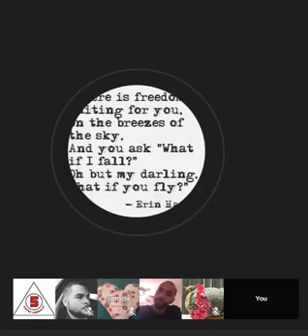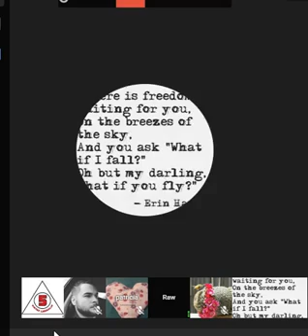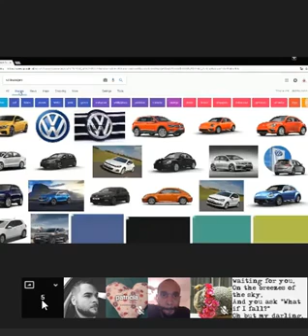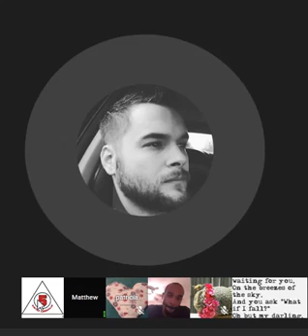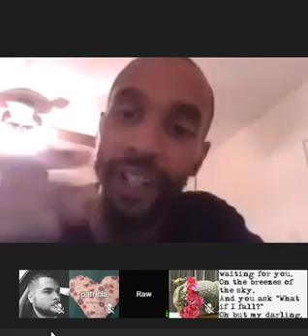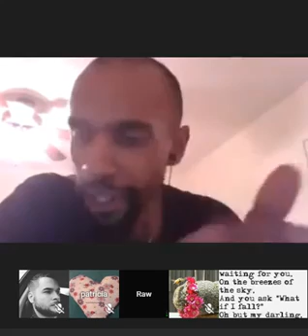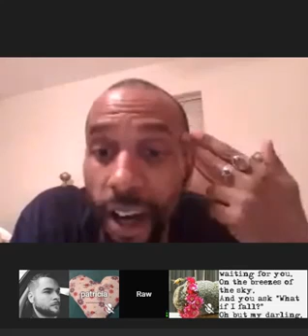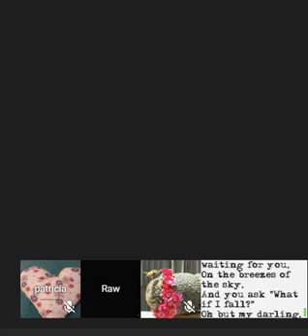Sun & Moon Group After Live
After the live chat. Talking electromagnetism, Egyptian science, ancient knowledge, and much much more.